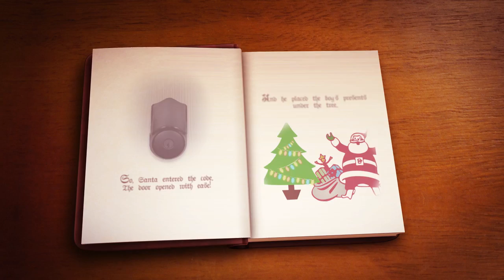Keyless Lock: 'Twas the Night Before Christmas | Commercial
-- The SimpliciKey keyless lock proves convenient in a variety of situation—including when Santa is trying to deliver gifts to a home without a chimney. In this parody of 'Twas the Night Before Christmas, Santa takes advantage of the SimpliciKey's convenience, using the keyless lock's keypad functionality to gain entry to the child's home to deliver his gifts. Santa is so taken with this keyless lock's convenience that he decides it would make a great gift Mrs. Claus.

No chimney, no fireplace were to be found

With a bag full of gifts, and the children asleep
Santa scratched his head: how the children will weep!

When a light bulb went on in the head of St. Nick
Out came the wish list, with a note written quick:

"A new bike! And a fire truck too!"
"And please, Santa, we don't have a chimney...
"But our SimpliciKey keyless lock will do!"

So, Santa entered the code. The door opened with ease!
And he placed the boy's presents under the tree.

The rest of the night, Santa thought to himself:
A great gift for the missus! And rang up an elf

Mrs. Claus awoke to a gift wrapped under the tree.
And proudly installed her shiny, new SimpliciKey.

SimpliciKey locks and unlocks your door three ways: remote control key fob, keypad, and traditional key.  Best of all, SimpliciKey makes a great gift!

Twas the night before Christmas, and mom is hauling bag after bag of food and gifts into the house. Instead of fumbling for her key, she can simply unlock the front door from her car using the SimpliciKey keyless lock's remote control key fob functionality.

The SimpliciKey keyless lock is truly the ultimate keyless home entry system for family and holiday convenience. You can enter 3 ways: key fob, keypad, or traditional key. If you lead a busy lifestyle—or live in a home without a chimney--this is the keyless lock for you and your family. Plus, it makes a great holiday gift for the family home.

Not only can you enter 3 ways—remote control keyfob, keypad or traditional key—the keyfob features a 50-foot range and ultra-secure transmission. Hands full of grocery? Or Christmas gifts? Unlock your door before you ever get out of the car. Like we said, it's the ultimate keyless lock on the market today.

Each keyless lock can accommodate up to 8 different keyfob, so families big and small can enjoy the unparalleled family convenience of the SimpliciKey: the ultimate keyless lock.

The backlit keypad is convenient for both daytime and nighttime use. As the ultimate keyless lock, you can program up to 16 unique user codes that can be changed at any time. Remodeling your kitchen? You can make a unique code for the floor guy, the cabinet guy, and the painter—and easily delete those codes when the work is done.

As the ultimate keyless lock for family convenience, the SimpliciKey is totally bump-resistant with a 6-pin keyway, so you can rest easy knowing your deadbolt is secure and your family is safe. Santa can only use your keyless lock system when the code has been explicitly provided.

Never bother with traditional keys again with a SimpliciKey keyless lock. SimpliciKey locks and unlocks your door three ways: remote control key fob, keypad, and traditional key. "...A high-tech lock for a high-tech age."  And best of all, you can easily install SimpliciKey keyless lock yourself.

SimpliciKey provides an encrypted key fob with a range of up to 50 feet, preventing the fumble for keys in your purse or pockets and letting you unlock/lock your home with ease. Want to go trick-or-treating with the kids but don't want to lug around keys in addition to candy, costumes and cameras? Need to give a service professional access to your home but can't take time off work? The SimpliciKey keyless lock  also offers a wireless keypad that can accommodate up to 16 user codes that can be changed at any time, providing ease and security. The deadbolt also allows you to continue to use a traditional key.

The SimpliciKey keyless lock is simple to install, replacing your existing standard deadbolt without any additional holes or drilling. Only requiring AA batteries (no hardwiring is necessary) and featuring a reversible lock system fit for both right and left hand doors, the SimpliciKey keyless lock is a great addition to any family home.